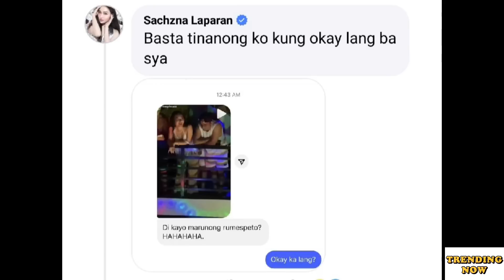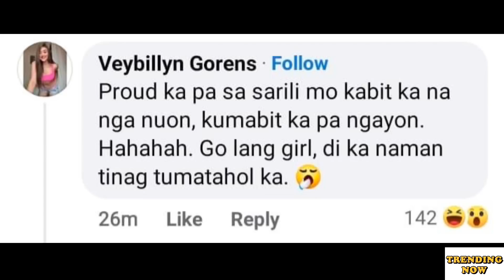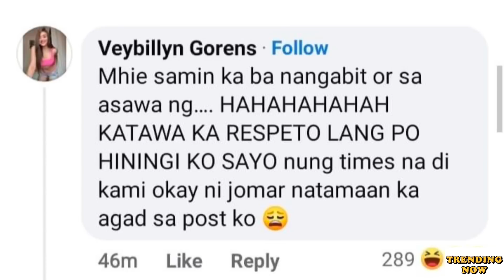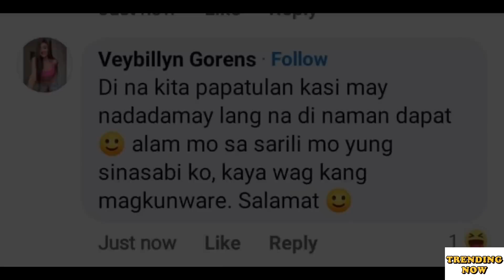SACHZNA LARAPAN AND VEYBILLYN ISSUE | GRABE ANG SAGUTAN